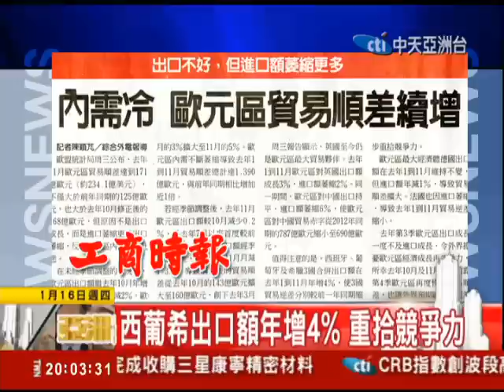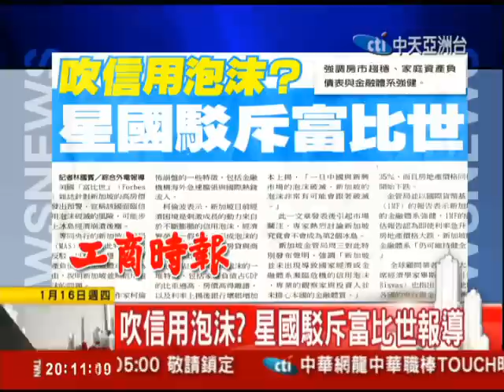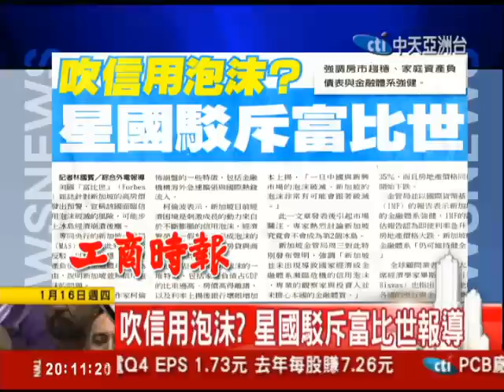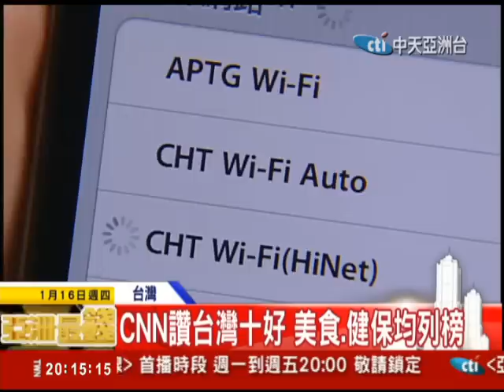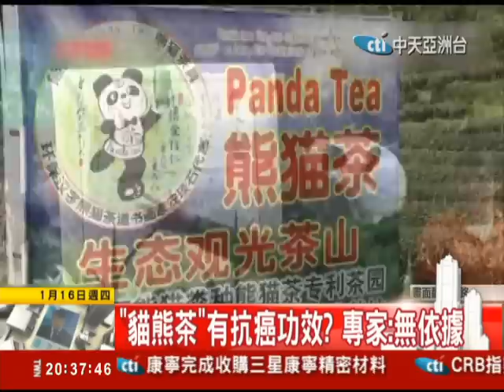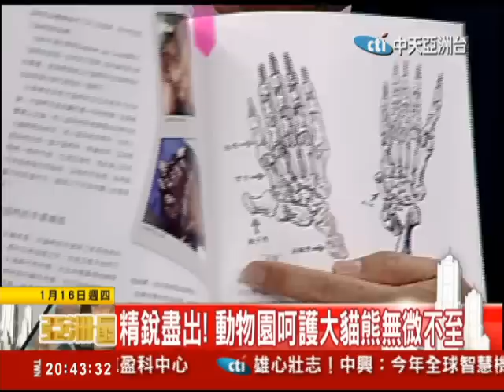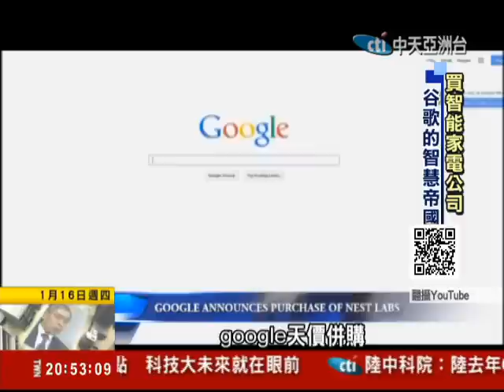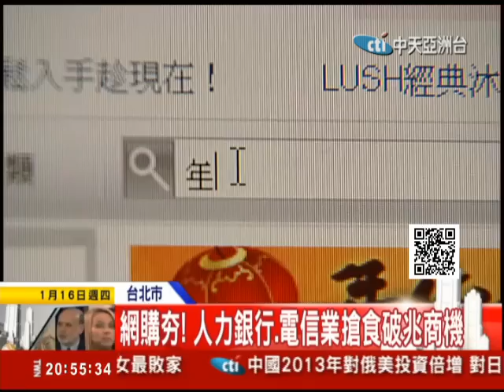2014.01.16亞洲最錢線 超萌大貓熊圓仔 帶來五億台幣商機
(1)蘋果公司同意，兒童擅自購買應用程式App，將會全額退費。
(2)超萌大貓熊圓仔，帶來五億商機，財經旺焦點單元深入點評。
(3)今日我最賺單元，谷歌以32億美元，買下製造智慧恆溫器和煙霧警報器的Nest公司，進軍智慧家電市場。